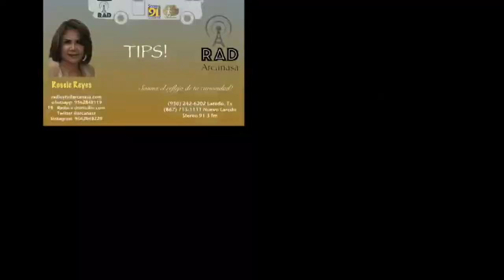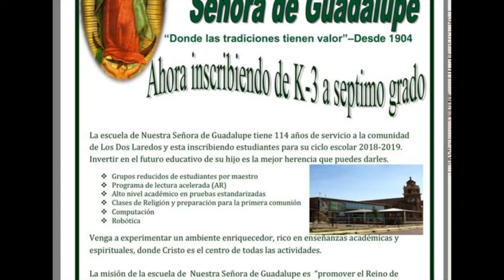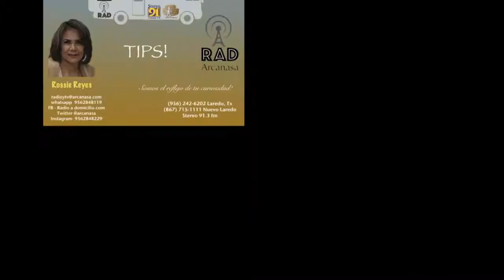RAD #068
Radio de entretenimiento, Radio hablada e interactiva, como deberia de ser la radio.